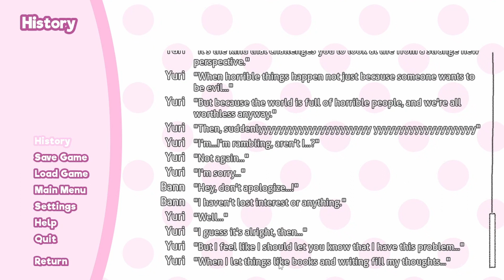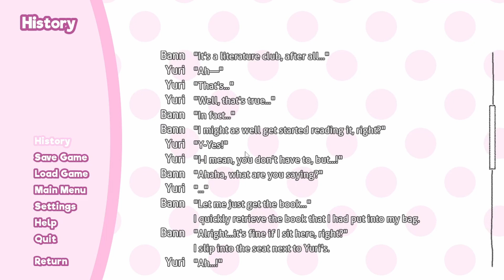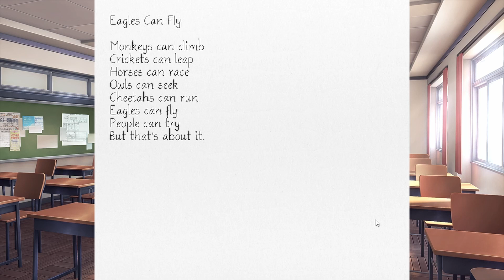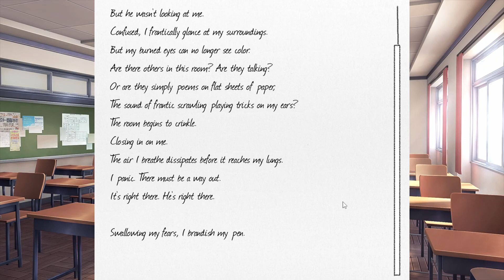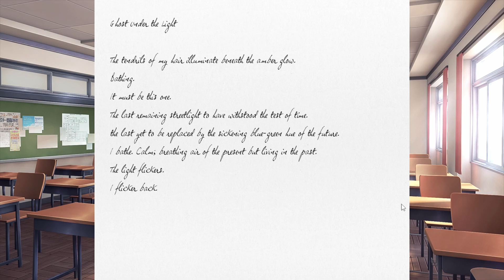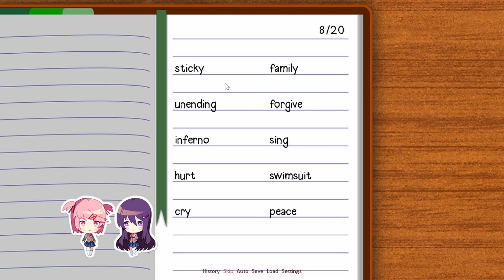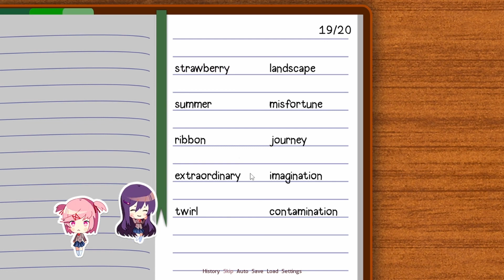We Broke It || Doki Doki Literature Club Ep. 11 || Two Theys Play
Or it broke itself? Something is broken, and it may or may not be our fault.

Join deValiante’s Gaming Community Discord Server to chat with me and my friends